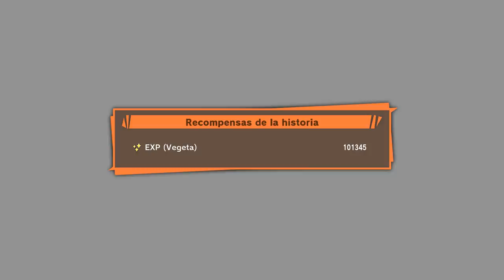DRAGON BALL Z KAKAROT #12 | LLEGO GOKU!... OTRA VEZ | EpsilonGamex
Por fin llego goku y seguimoss con mas de Dragon Ball Z Kakarot

EpsilonGames
o EpsilonGamez XD como lo escribas